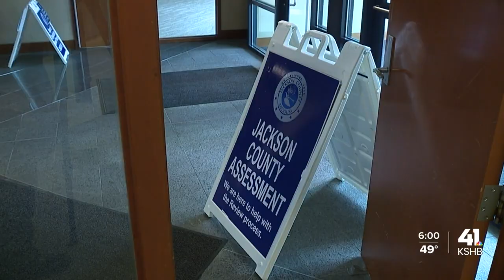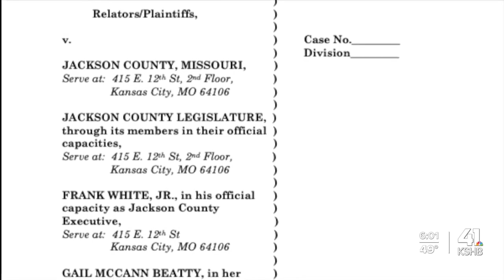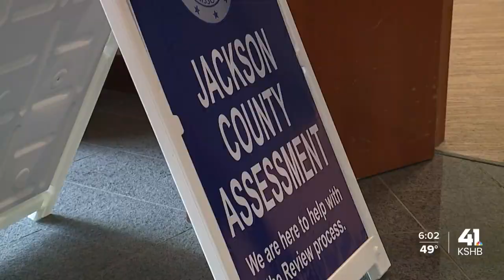'Dream job': Gail McCann Beatty stands by her work as Jackson County assessor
Gail McCann Beatty is standing by her work as the Jackson County assessor.